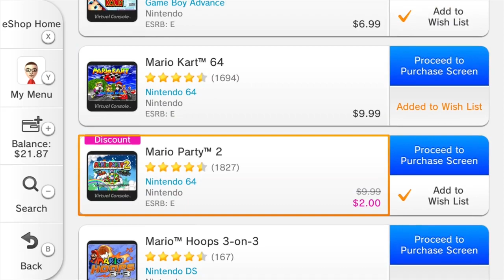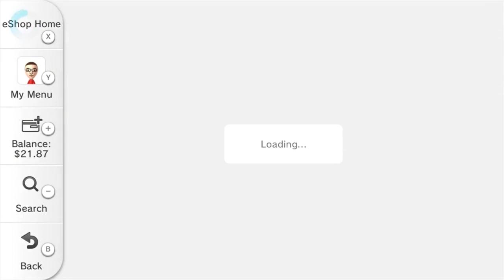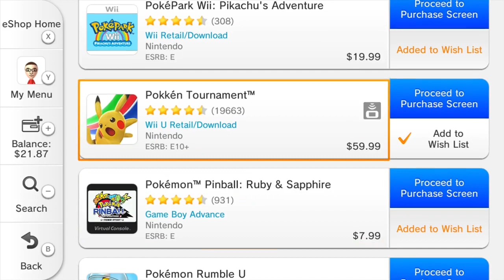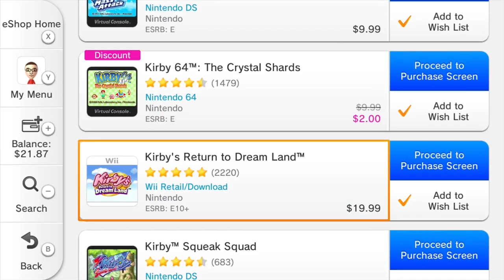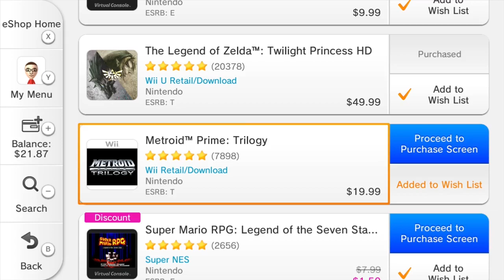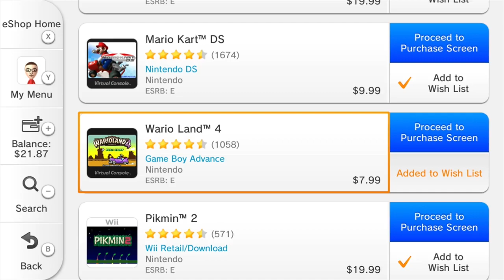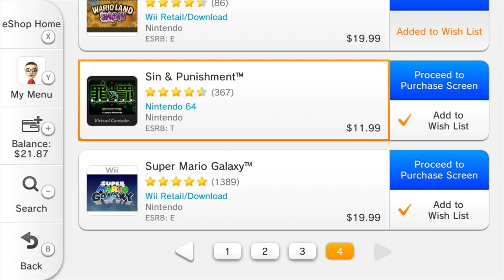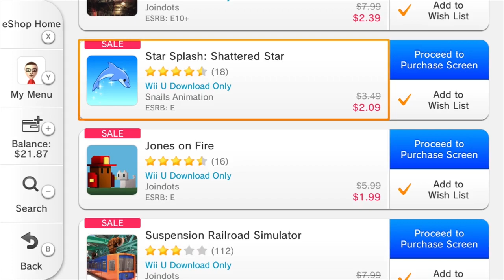Checking Out the Wii U eShop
With the Wii U eShop set to shut down in the near future, I wanted to take a look through it and give my opinion on which games you might want to buy before it's gone.